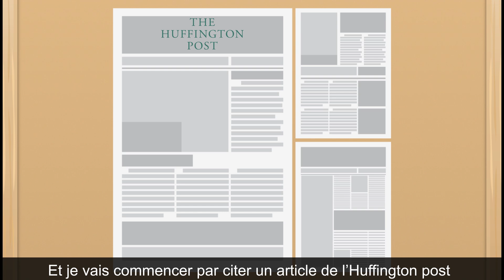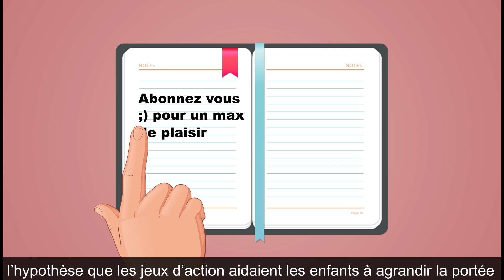NE JOUEZ PAS AUX JEUX VIDÉO c'est mauvais pour le cerveau ! LeVraiDuFaux #23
NE JOUEZ PAS AUX JEUX VIDÉO c'est mauvais pour le cerveau !

C'est vrai ce mensonge ?

ps : tu t'estimes fin connaisseur de jeux vidéos ? Alors tu auras peut-être remarqué un mini détail "anormal" dans la vidéo, dis le moi dans les commentaires ;)

Musiques :
☛ Park Bench by Gunnar Olsen
☛ Happy Instrumental Hip Hop Rap Beat - Pizza Groove - Eleven Thoughts

Icons designed by freepik